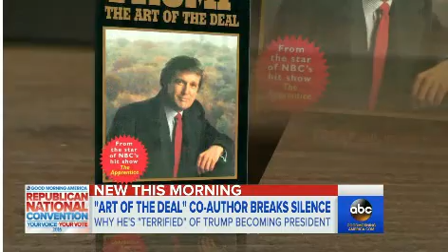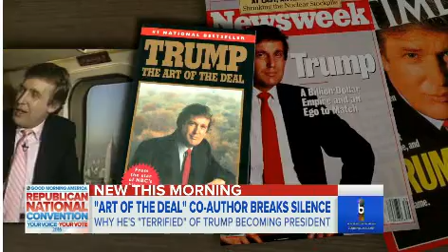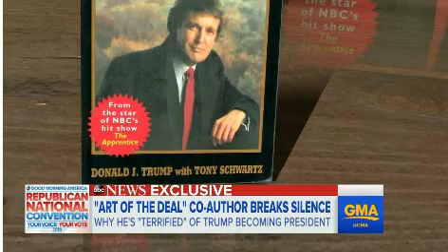Donald Trump’s Ghostwriter Admits ‘Deep Sense of Remorse’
Donald Trump’s co-author on “The Art of the Deal,” admitted that he regrets writing the 1987 book and that he finds the thought of a Trump presidency “terrifying.”

Schwartz had ghostwritten Trump’s 1987 breakthrough memoir, earning a joint byline on the cover, half of the book’s five-hundred-thousand-dollar advance, and half of the royalties. The book was a phenomenal success, spending forty-eight weeks on the Times best-seller list, thirteen of them at No. 1. More than a million copies have been bought, generating several million dollars in royalties. The book expanded Trump’s renown far beyond New York City, making him an emblem of the successful tycoon. Edward Kosner, the former editor and publisher of New York, where Schwartz worked as a writer at the time, says, “Tony created Trump. He’s Dr. Frankenstein.”

It had never been his ambition to be a ghostwriter, and he had been glad to move on. But, as he watched a replay of the new candidate holding forth for forty-five minutes, he noticed something strange: over the decades, Trump appeared to have convinced himself that he had written the book. Schwartz recalls thinking,

“If he could lie about that on Day One—when it was so easily refuted—he is likely to lie about anything.”

Schwartz first spoke out about Trump in an interview with The New Yorker published today, in which he said he spent 18 months getting to know Trump in 1985. He described what it was like to write the book with the businessman and how he thinks he would do as president of the United States.

Schwartz told the magazine :

“I put lipstick on a pig.

I feel a deep sense of remorse that I contributed to presenting Trump in a way that brought him wider attention and made him more appealing than he is.

I genuinely believe that if Trump wins and gets the nuclear codes, there is an excellent possibility it will lead to the end of civilization.

I contributed to presenting Trump in a way that brought him wider attention and made him more appealing than he is”

The writer said he hadn’t spoken publicly about Trump until the 2015 launch of the business mogul and reality TV star’s presidential campaign. When the mogul listed Deal as one of his qualifying accomplishments he fired off a pithy tweet: “Many thanks Donald Trump for suggesting I run for President, based on the fact that I wrote ‘The Art of the Deal,’ ” he said at the time.

In the New Yorker interview, Schwartz suggested a Trump presidency might not end well for the world. “I genuinely believe that if Trump wins and gets the nuclear codes there is an excellent possibility it will lead to the end of civilization,” he said.

video courtesy of ABCNews.com